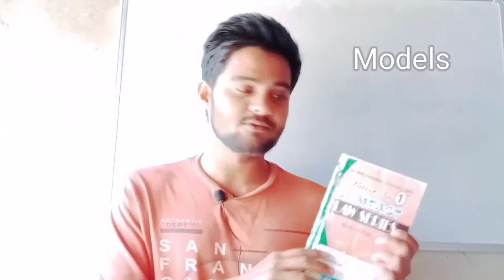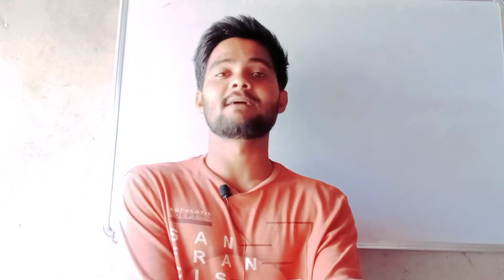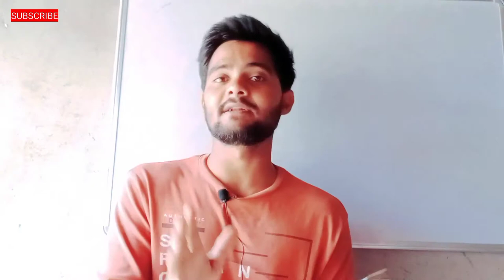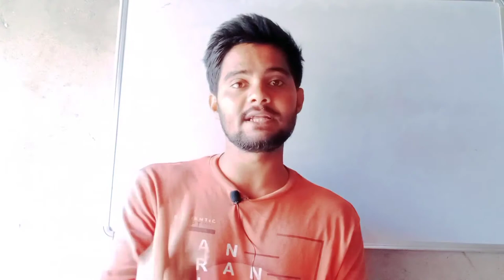Law करना आसान है 🎯 How to Pass LLB | Secret Revealed By Lawyer Rohit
Law करना आसान है 🎯 How to Pass Complete LLB | Secret Revealed By Lawyer Rohit

How to study for LLB
How to study for BALLB
How to Become Advocate
How to become Lawyer
How to become Judge
How to become Magistrate
How to become APO
How to Crack Exam
How to Clear Exam
How to Pass LLB
How to Clear Back Exam

👆👆 go for it first ☝